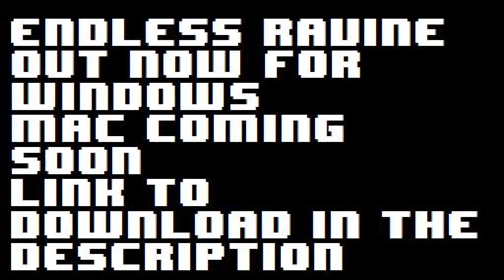Endless Ravine Alpha Trailer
Endless ravine trailer. By BlueWolfDevelopment.